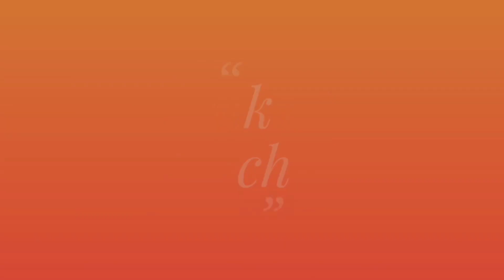boom bhaddalu song#krack# Ravi teja new movie#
RISHITHA Dance & Acting Studio presents
Dancer:Sony
Choreography by: Vasanth.P.N.M